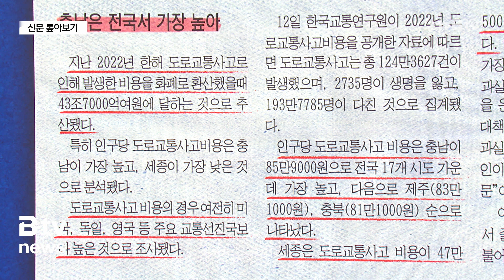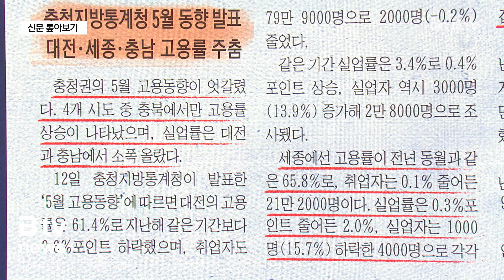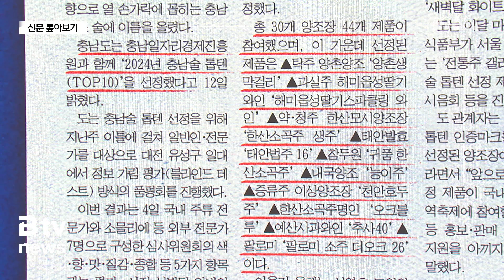신문 톺아보기(6.14)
지역 일간지에 올라온 주요 기사 살펴보는
'신문 톺아보기' 시작합니다.

인구당 도로교통사고 비용이 충남이 가장 높고,
세종이 가장 낮은 것으로 분석됐다는 기사부터 보겠습니다.

대전일보는 한국교통연구원이 공개한
도로교통사고 비용 자료를실었는데요.

지난 2022년 한해 도로교통사고로 인해 발생한 비용을
화폐로 환산했을때 43조7천억여 원에 달하는 것으로 추산됐습니다.

경기도가 약 8조9천억 원으로 가장 많이 발생했는데요.

도로교통사고 비용을 인구당으로 보면
전국 17개 시도 가운데 충남이 85만9천 원으로
가장 높았고, 세종은 47만5천 원으로 가장 낮았습니다.

'지역 고용시장 희비...충북만 웃었다'는 기사도
살펴보겠습니다.

충청지방통계청이 발표한 5월 고용동향 자료인데요.

대전과 충남의 고용률은 줄고 실업률이 소폭 증가한 것으로

반면 충북은 충청권에서 유일하게 취업자와 고용률이 함께 늘었습니다.

세종은 고용률이 전년 동월과 같았으나 취업자는 0.1% 줄
었고, 실업률도 0.3%포인트 줄어든 것으로 집계됐습니다.

이어서 중도일보 입니다.

충남도와 충남일자리경제진흥원이 '올해의 충남술 TOP10'
를 선정했는데요.

총 30개 양조장 44개 제품이 참여한 가운데
일반인과 전문가 블라인드 테스트 등을 통해 탁주 1종, 과
실주 1종, 약·청주 4종, 증류주 4종이 뛰어난 맛과 향
으로 충남 대표 술에 이름을 올렸습니다.

선정된 제품은 양촌생막걸리, 해미읍성딸기스파클링 와인, 한
산소곡주 생주, 천안호두주 등입니다.

'충남HR어울림협회' 발대식 소식도 전했는데요.

한국기술교육대와 충남지역 우수기업체 40곳이
네트워킹을 통해 우수 인재양성 등 지역 발전을 이끈다고 합니다.

한기대 스마트제조고급인력양성사업단은
"기업 경영관리의 전문성 도모와 더불어 거버넌스 체계를 구
축해 인재 발굴 및 양성, 교육 지원 등 선순환 체계를 구
축하는 원동력이 될 것"이라고 밝혔습니다.

끝으로 충청투데이 보겠는데요.

천안시가 지역 대학 등과 함께 외국인 유학생 취업 지원에
나선다는 소식입니다.

천안시는 지난 11일 대한적십자사 충남지사, 지역의 11개
대학과 글로벌 외국인 유학생 인턴을 위한 업무협약을 체결했습니다.

유기적인 협력관계 속에 외국인 유학생의 지역 정주와
취업 지원에 힘쓸 계획인데요.

올해는 지역 대학에 재학 중이거나 졸업한 외국인 유학생 청
년 12명을 기업과 연계할 예정이라고 합니다.

지금까지 지역 신문 살펴봤습니다.